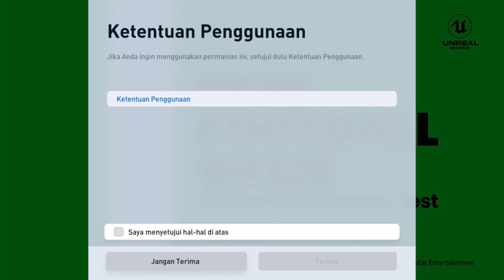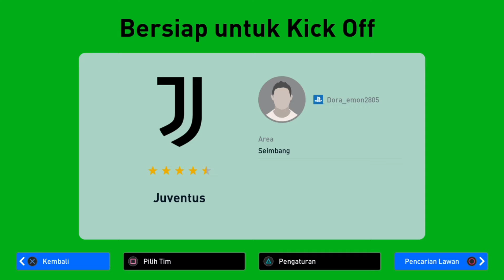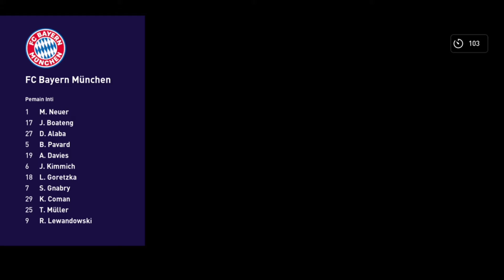NEW FOOTBALL GAME online performance test